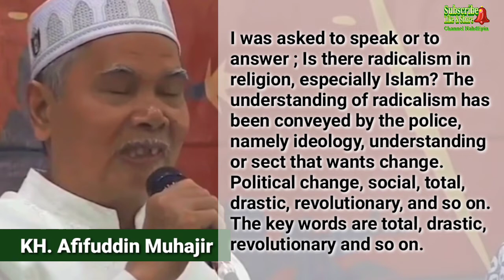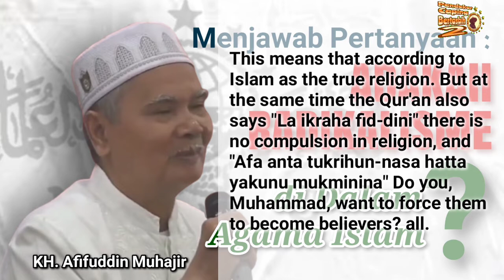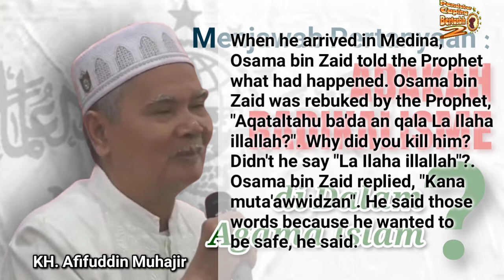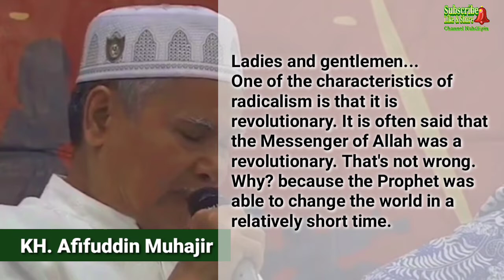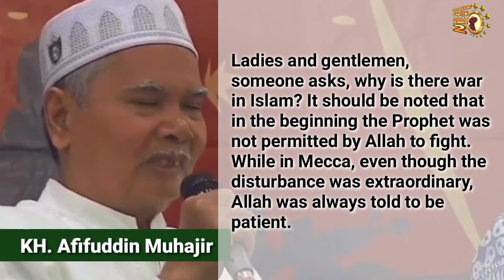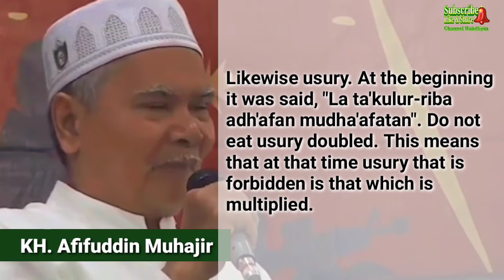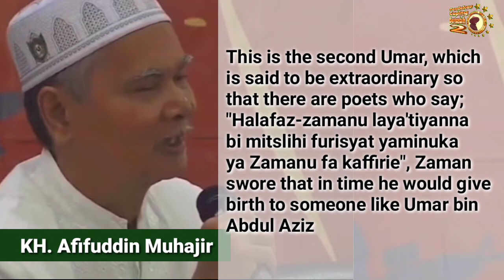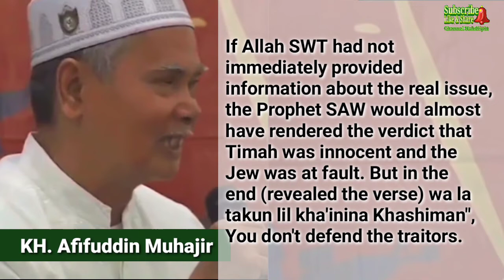Adakah Radikalisme Dalam Ajaran Islam? Ulama Pakar Ushul Fiqih Menjawab (KH. Afifuddin Muhajir)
Pencerahan luar biasa dari seorang ulama yang memahami islam secara kontekstual dan mendalam.